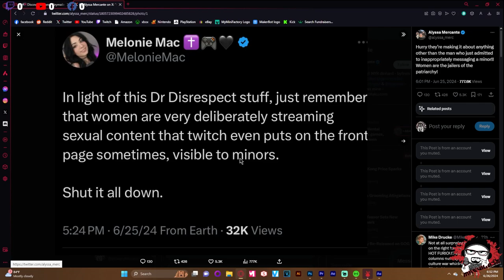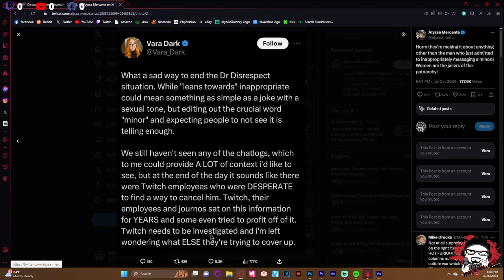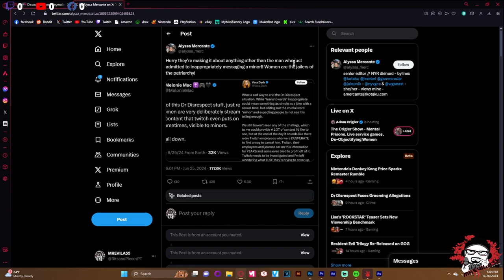Alyssa Mercante is Fighting the Dr Disrespect Patriarchy